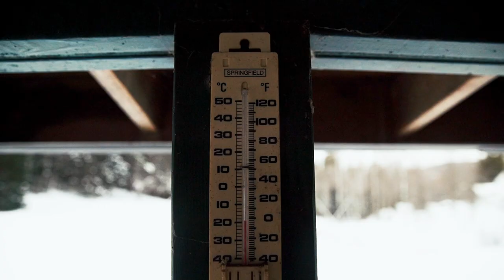Mountain Living | Sony a7riii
Recently took a trip up to the Adirondacks to visit my good friend Patrick @patbly
Thought it would be sweet to show you all what it's like to live on top of a mountain in the winter.

Equipment used:
➤ Sony a7Riii
➤ Canon 24-70 f/2.8 II
➤ DJI Mavic Pro
➤ Rode Pro Shotgun Microphone
Images for Purchase
CONNOLLYCREATES, VIDEO EDITING TUTORIALS, MUSIC VIDEO TUTORIALS, VIDEOGRAPHY TIPS, MUSIC VIDEO BEHIND THE SCENES AND TRICKS, CINEMATOGRAPHY TIPS, CINEMATOGRAPHY TUTORIALS, HOW TO MAKE BETTER VIDEOS, VLOGS, LIVE PERFORMANCES, SHORT TRAVEL FILMS, AND MORE!